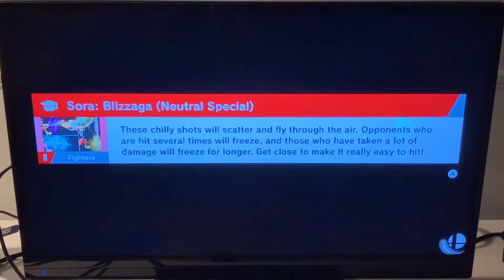SSBU HRC - Sora - 514.555km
Made a small improvement with Sora. Turns out, sourspotted up air works very well! (if you can nail the timing for it, anyways.)

Don’t know who will come next. I’ll need some time to figure it out.